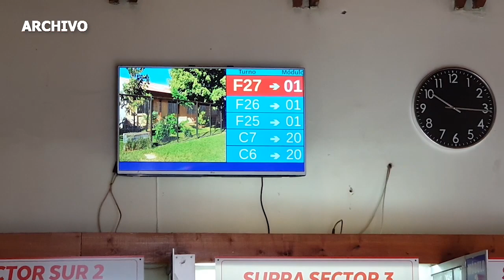CONFUSAM ANUNCIA SUSPENSIÓN DE PARO PROGRAMADO